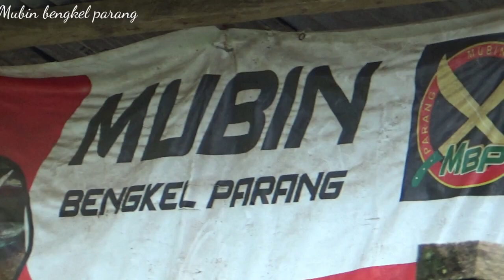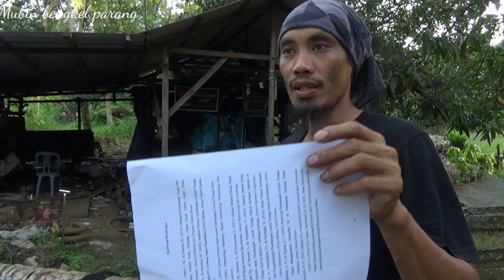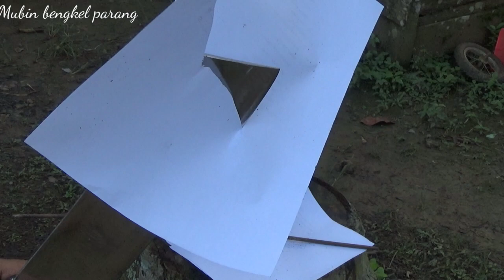membuat golok cacah tulang tes potong batu